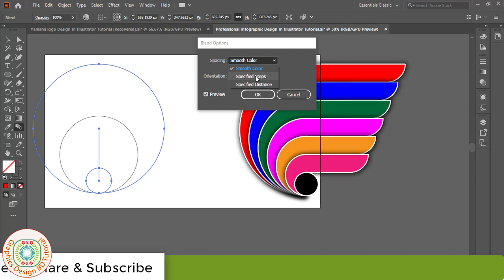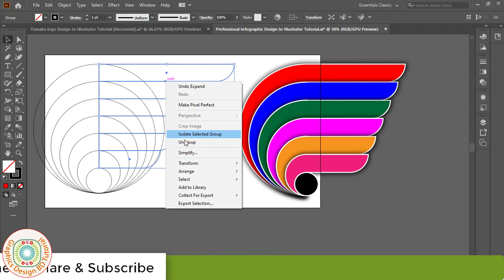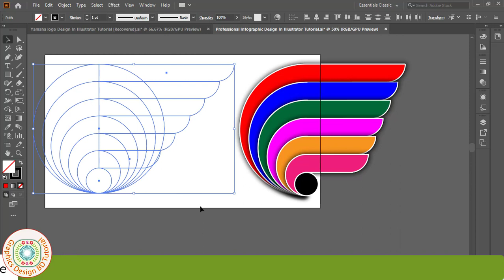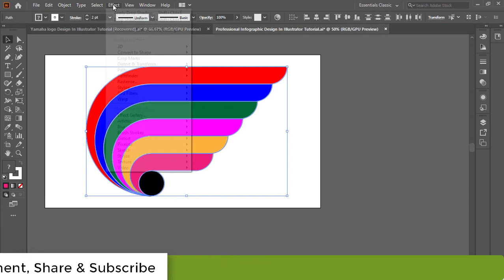Infographic Logo Design In Illustrator | Infographic Logo Make In Illustrator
Welcome to Graphics Design BD Tutorial. I am Mohsin. Today I Presented You New Learning Video Name Of Infographic Logo Design In Illustrator Tutorial. This Tutorial Use In Adobe Illustrator(Ai) Software. I Hope My All Video Is Helpful For Your Learn Of Graphics Design. So Friends I Expected You will Be Always Successful if Show my Video First To Last.

Thanks